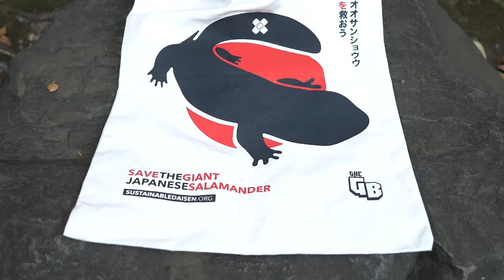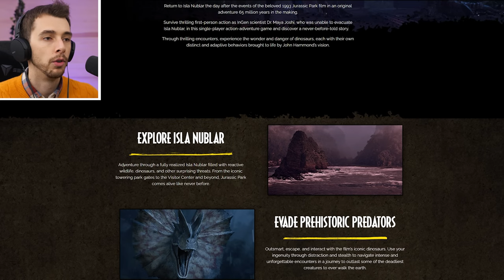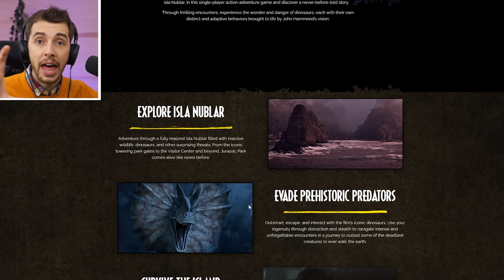The Best Jurassic Park Game Yet! Jurassic Park Survival Reaction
FINALLY A NEW JURASSIC PARK GAME!!! Jurassic Park Survival looks to be a game we have been waiting for. I don't know what to say I'm still blindsighted by this.

Return to Isla Nublar the day after the events of the beloved 1993 Jurassic Park film in an original adventure 65 million years in the making.

Survive thrilling first-person action as InGen scientist Dr. Maya Joshi, who was unable to evacuate Isla Nublar, in this single-player action-adventure game and discover a never-before-told story.

Through thrilling encounters, experience the wonder and danger of dinosaurs, each with their own distinct and adaptive behaviors brought to life by John Hammond’s vision.